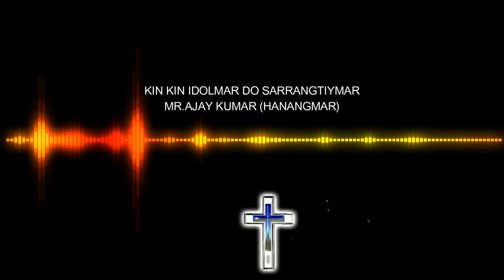Ruangan anabsittan Song no-2 //ABHI//KURMARAO//CHINNA